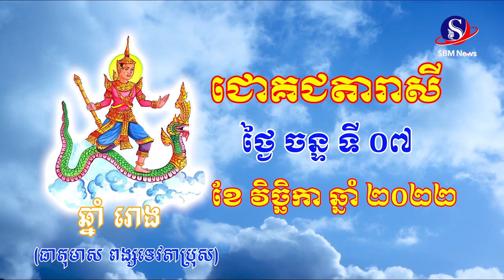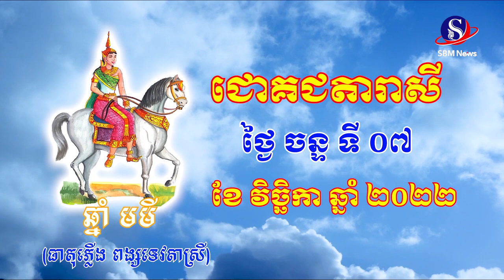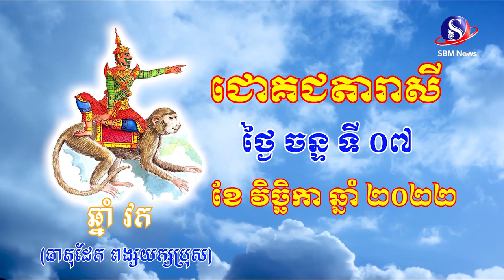ជោគជតារាសីសម្រាប់ ថ្ងៃចន្ទ ទី០៧ ខែវិច្ឆិកា ឆ្នាំ២០២២ | SBM NEWS